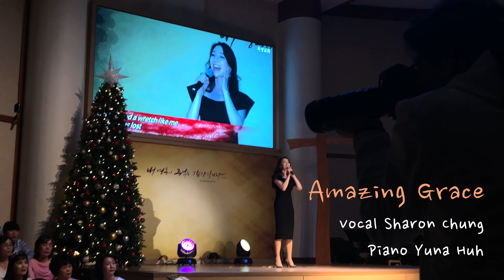나같은 죄인 살리신 Amazing Grace - 정샤론 X 허유나. 나같은 죄인 살리신 주 은혜 놀라와 잃었던 생명 찾았고 광명을 얻었네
샤론과 유나의 Amazing grace!